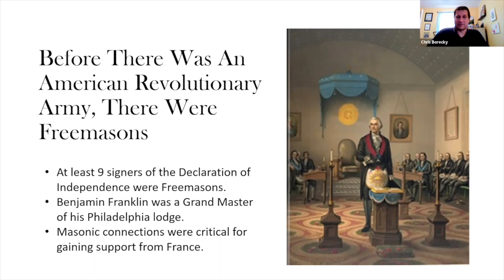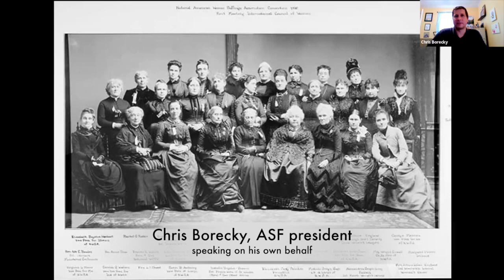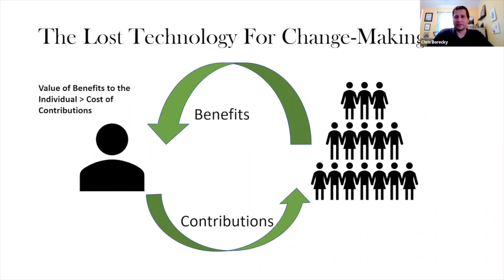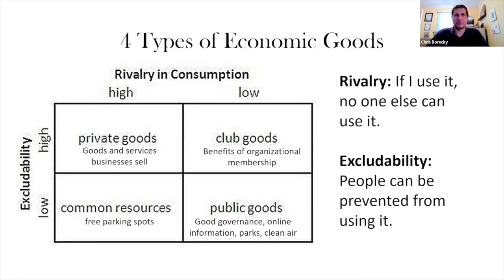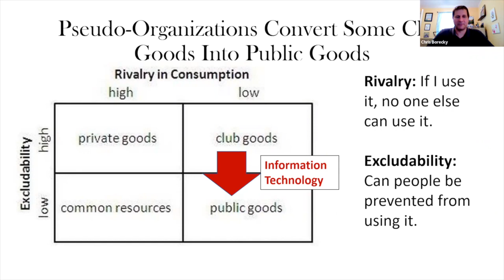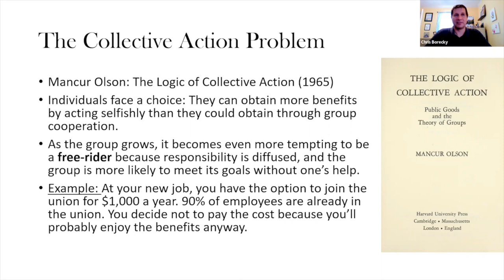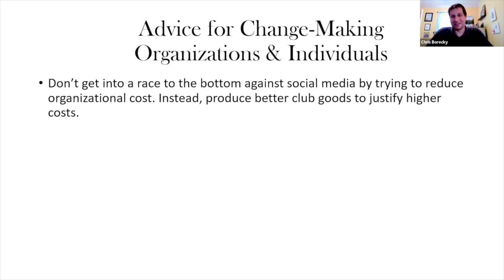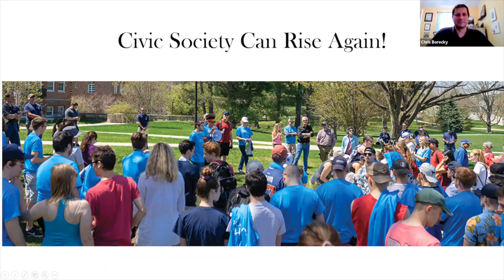ASF 2022 JULY v1 720p HD 720p